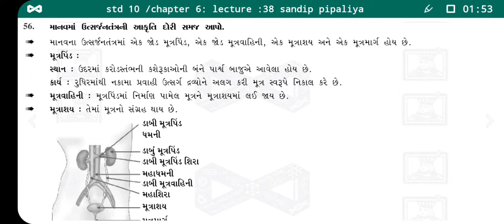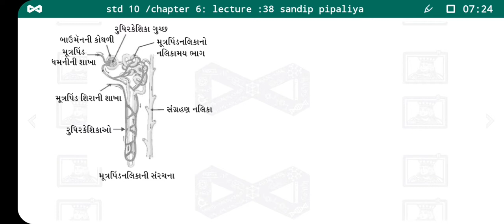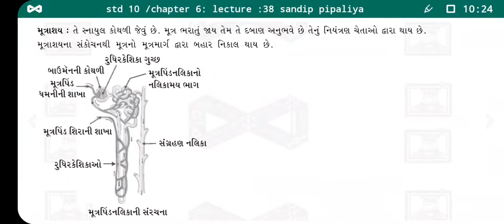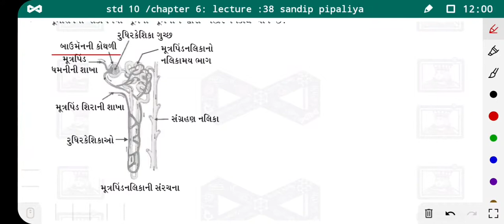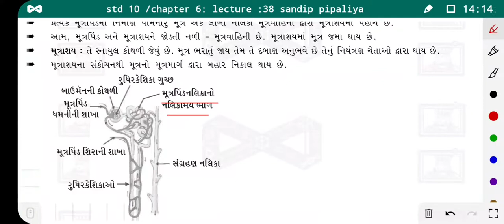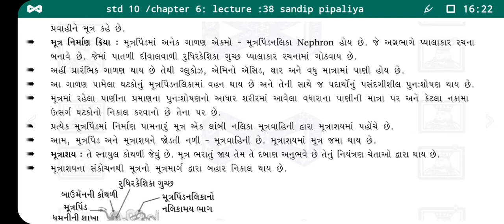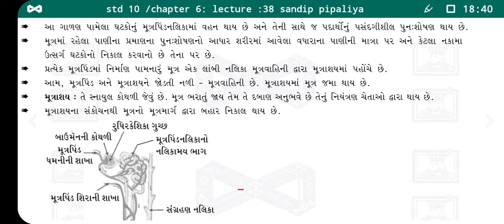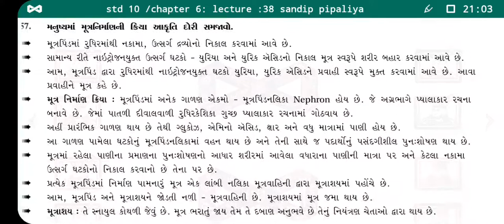Std 10 Science Ch 6-Lecture 38